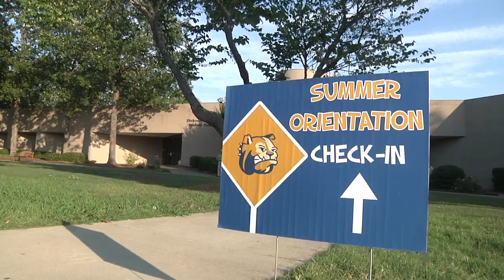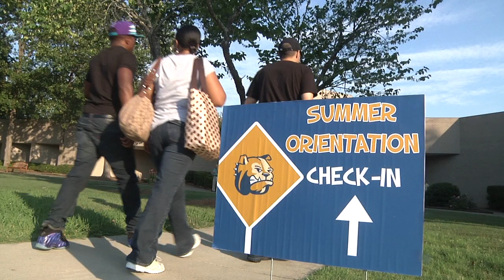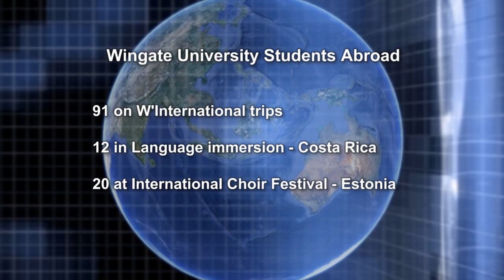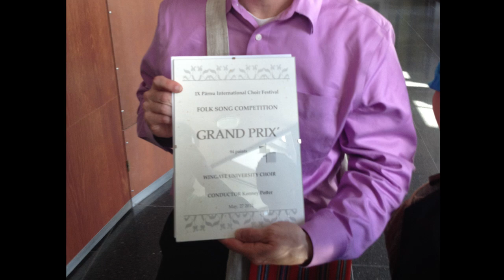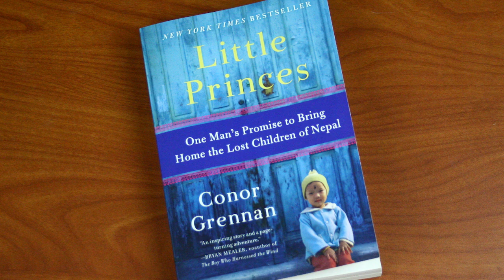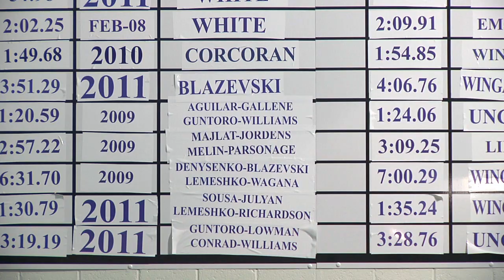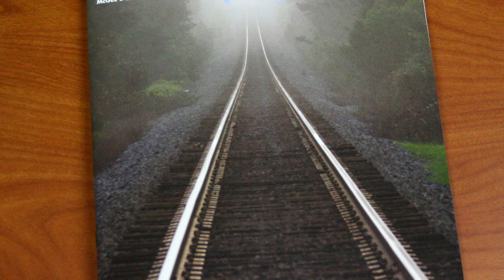Wingate University - Wingate Today July 2012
Episode 3 of Wingate Today looks at the damage caused by a summer thunderstorm that downed trees in the University's historic Quad.  Other features include a story called "Hard Hat Summer" -- a report on campus construction at Wingate.  The show also profiles Bulldog swimmer Marko Blazevski competing in the Summer Olympics in London.  Wingate University's TV magazine show runs 30 minutes.